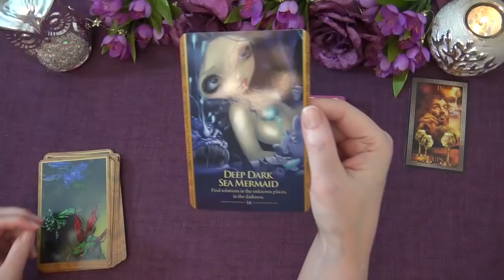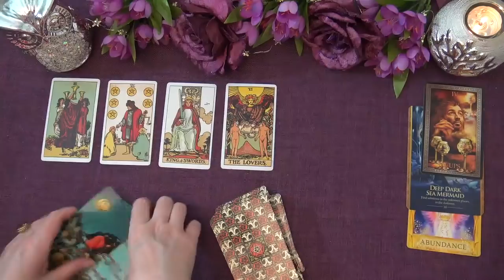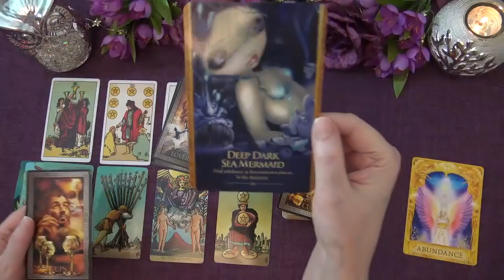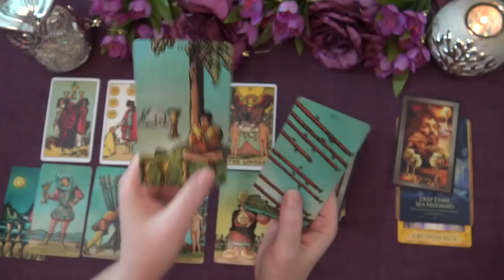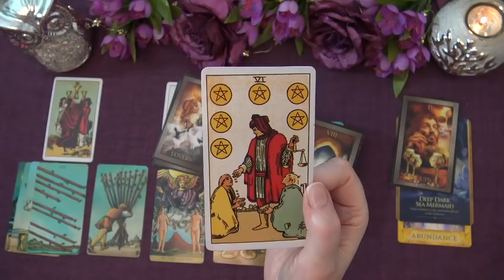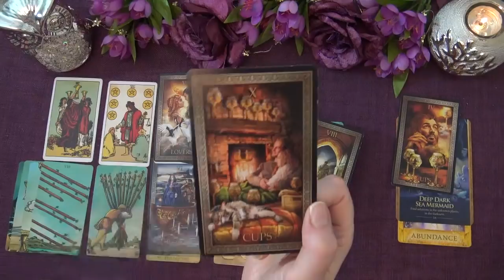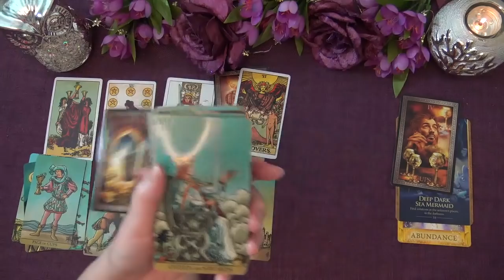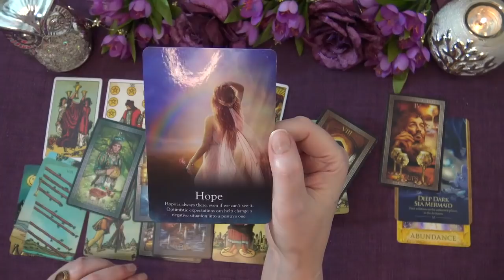SAGITTARIUS WEEKLY TAROT READING "3 X LOVERS CARDS SAGITTARIUS! BIG LOVE" June 29th-July 5th 2020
I hope you enjoyed the Weekly Tarot Reading. I do daily, weekly and monthly tarot readings.

Ria xx